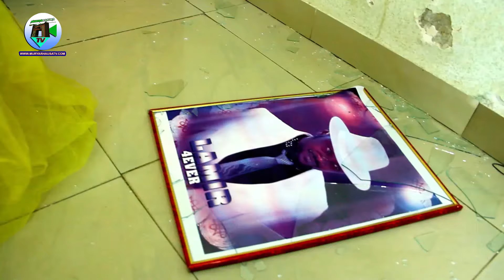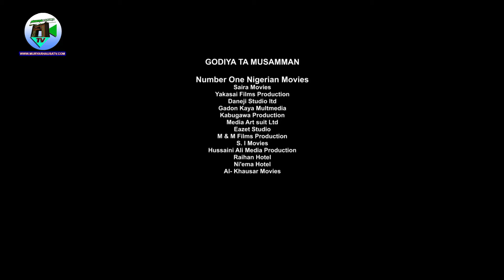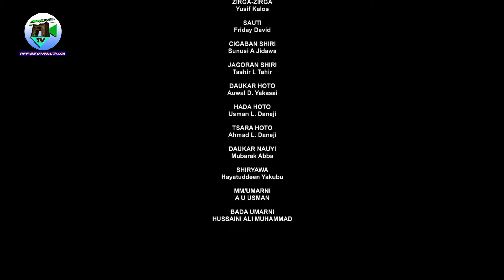RANA BATA KARYA 3&4 Hausa Movie - Muryar Hausa Tv